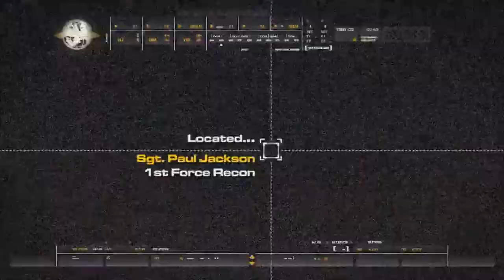Call Of Duty Modern Warfare Remastered 2019 - Mission 3 - Charlie Don`t Surf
Welcome back to my original Modern Warfare trilogy play through series.

Today we will be picking things up with Modern Warfare Remastered mission 3 - Charlie Don`t Surf